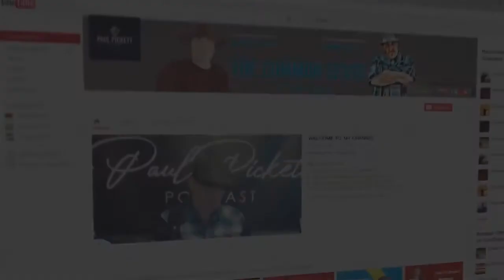Reaction To @VALUETAINMENT Reacts to PayPal Threatening To Fine Users $2,500 Over 'Misinformation'